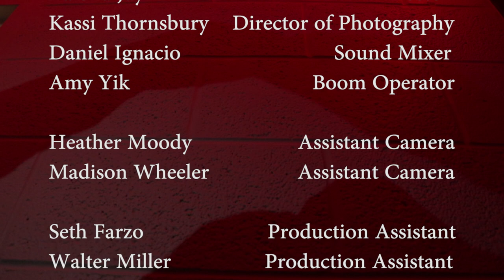Safe Socks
A story about love within socks.